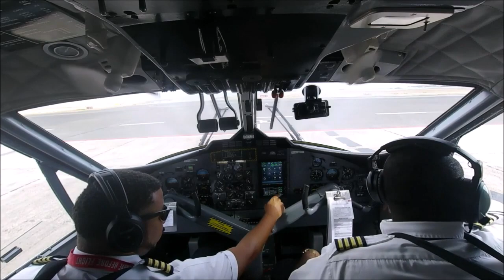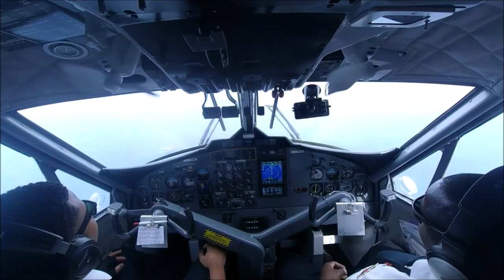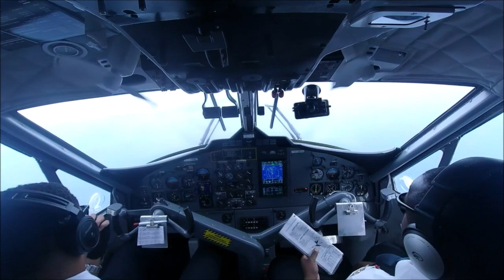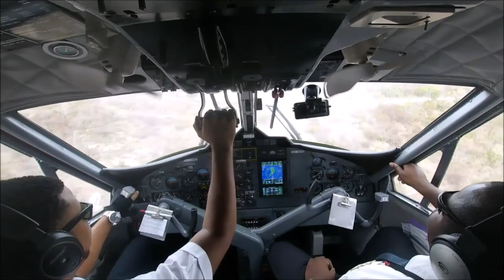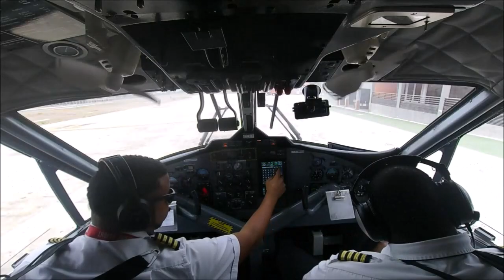When Two Captains Fly The Twin Otter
2 seperate flights with us alternating who sits in the left seat

No Copy write intended
- Human Legacy
- The Power of Will